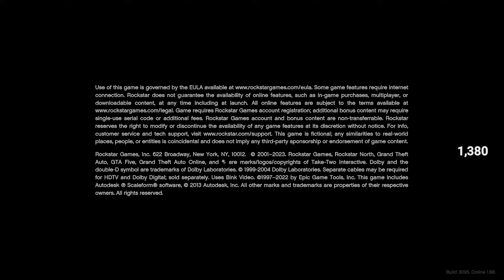GTA 5 STUNT RACE & PARKOUR | PLAY PARKOUR AND WIN PRIZE | 0 TO 2K SUB HARD CHALLANGE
HELLO
WELCOME TO OUR THE SACHIN GAMING FAMILY
MY NAME IS SACHIN SHARMA.
I AM FROM RAJASTHAN DEEG BUT I LIVE IN LUCKNOW FRON LAST 5 YEAR
I AM FULL TIME YOUTUBER.
MY CHANNEL IS BASED ON GAMING AND ENTERTAINEMENT

Games I like to play: Bgmi, Gta5, Valorant, Storymode , Horror & other Fungames.

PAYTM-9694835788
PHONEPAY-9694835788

GTA Race

GTA Online Race

GTA

GTA Stunt Race

GTA Race Tips
"Ultimate GTA Race Showdown: Skill vs. Luck"
"GTA Race Madness: Chaos on the Streets of Los Santos"
"GTA Race Series: Road to Glory"
"GTA Racing Tutorial: Get Ahead of the Competition"
"Solo GTA Race Challenge: Can I Beat the Clock?"
"GTA Race Commentary: Thrilling Reactions and Fails"
"Conquer the GTA Race Creator: Build and Compete!"
"GTA 5 Race Adventure: Unstoppable Speedster"
"GTA Race Strategy: Secrets to Dominate the Track"
"Criminal Mastermind in a GTA Race: Heist on Wheels"
"Multiplayer GTA Racing: Friends vs. Foes"
"GTA Race Competitions: Rise to the Top"
"GTA Race World: Exploring Every Track in Los Santos"

GTA Race Strategy

GTA Race Tutorial

GTA Race Challenge

GTA Race Highlights

GTA Race Series

GTA Race Competitions

GTA Race Commentary

GTA Race Guide

GTA Race Walkthrough

GTA Race Creator

GTA Race Solo